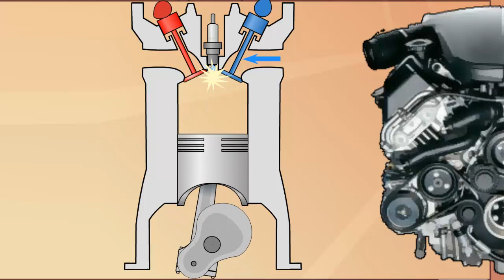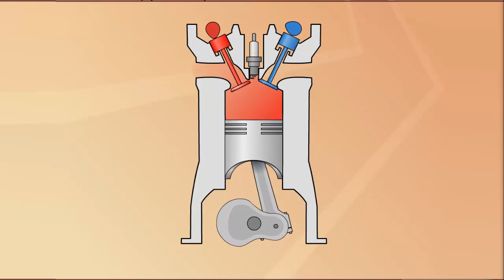Работа двигателя внутреннего сгорания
Работа двигателя внутреннего сгорания. Физика 10 класс